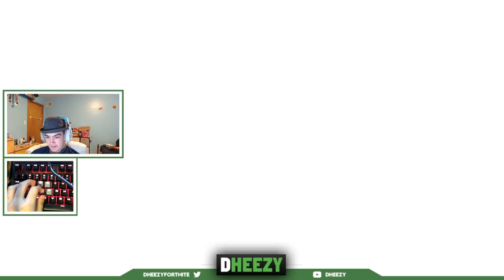Fortnite Cube Event Footage (Took us to heaven)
There it is boys